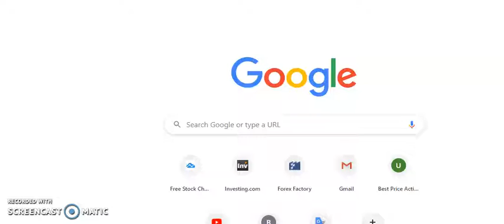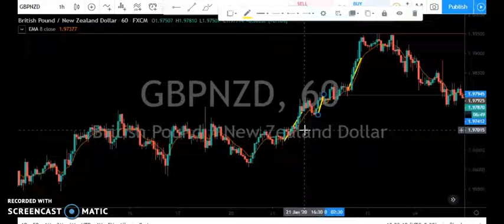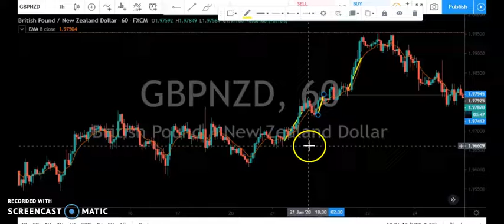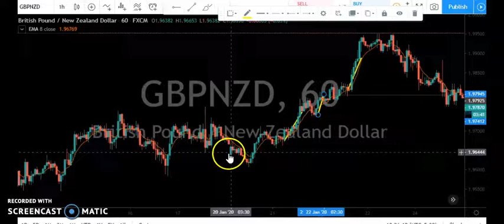Logic Lesson 1 Course video - 5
this video I am talking about Logic ... please watch again until you understand correctly ... watch old videos too